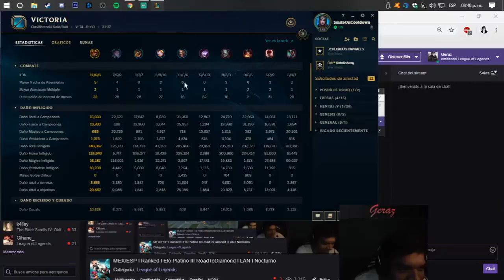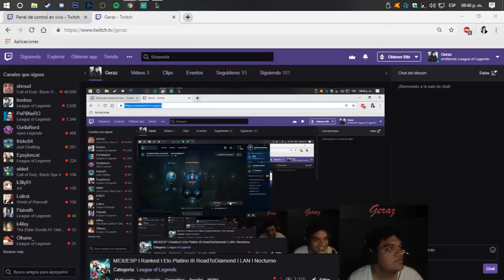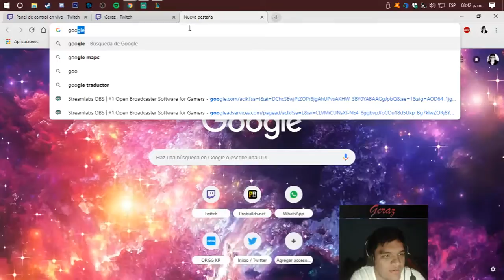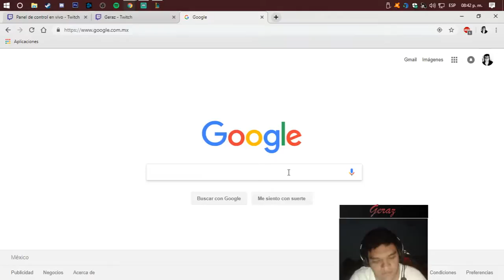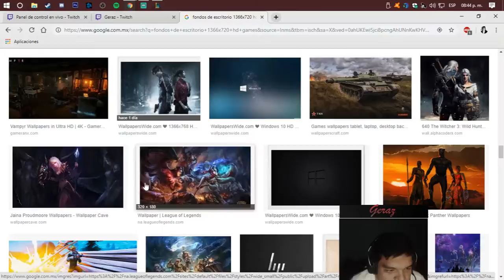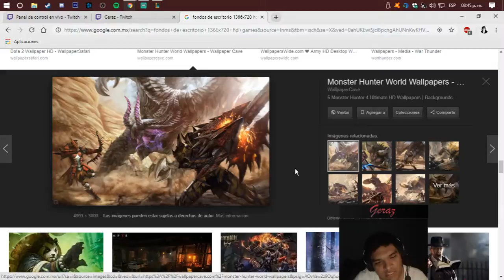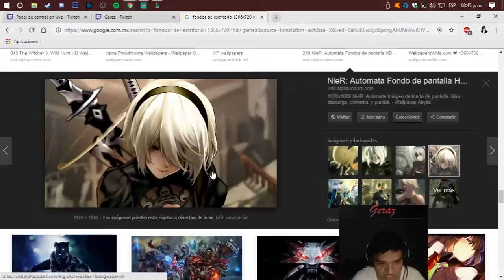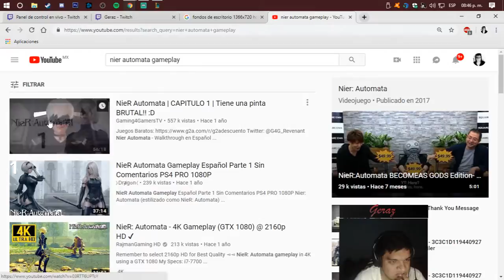Watch me play League of Legends top rank - Streaming game - Jacob Martin #3